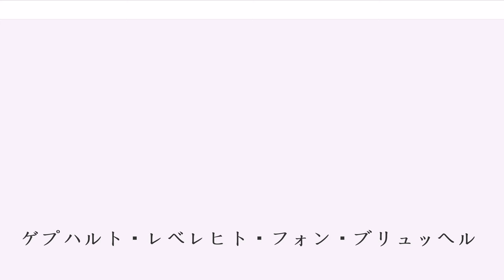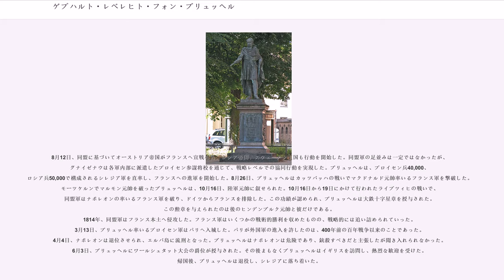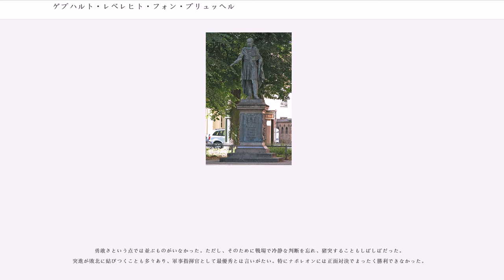ゲプハルト・レベレヒト・フォン・ブリュッヘル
ゲプハルト・レベレヒト・フォン・ブリュッヘル（Gebhard Leberecht von Blücher、1742年12月16日 - 1819年9月12日）は、プロイセン王国の軍人。陸軍元帥。ワールシュタット大公。ナポレオン戦争後半のプロイセン軍総司令官となり、ウェリントン公と共にワーテルローの戦いでナポレオンを破った。攻撃的な性格から前進元帥（Marschall Vorwärts）と渾名される。姓の表記は発音に近いブリュッヒャー（ ）が用いられることも多い（ブリュッハーという場合も）。

1742年12月16日、当時スウェーデン領であったロストックに生まれた。14歳で父や兄弟と同様にスウェーデン軍に入隊し、1760年からのポメラニアでの戦役に従軍した。この戦役でブリュッヘルはプロイセン軍の捕虜となり、そのままプロイセン軍へ入隊した。七年戦争には軽騎兵隊の士官として従軍し、勇敢な行いで多くの戦功を立てた。

だがブリュッヘルの熱心な情熱が時に事を過激にさせ、彼によるある僧侶の模擬処刑が1772年のポーランド反乱を支援したという疑惑をかけられた。このため、ブリュッヘルは少佐への昇進を見送られた。ブリュッヘルは辞職の無礼な手紙を送り、それを1773年にフリードリヒ2世が承諾した。「フォン・ブリュッヘル騎兵大尉は破滅すればよい（Der Rittmeister von Blücher kann sich zum Teufel scheren）」

この後農業を始め、およそ15年間を田園で過ごしたが、フリードリヒ2世の死後軍務に復帰し、少佐として赤色軽騎兵連隊の指揮官に任じられた。1787年にはネーデルラントへ派遣され、翌1788年に中佐に昇進、さらに翌1789年にはプロイセン軍最高の栄誉であるプール・ル・メリット勲章を授与された。

1792年、フランス革命戦争が勃発、プロイセンは第一次対仏大同盟に参加し、ブリュッヘルはフランスとの戦争に従事することとなった。一連の戦闘でブリュッヘルは騎兵指揮官として有能であることを証明し、1794年に大佐に昇進、さらにキールワイラーの戦いで戦功を立て同年中に少将に昇進した。1795年、バーゼルの和約でフランスとプロイセンは講和、ブリュッヘルは本国へ帰還した。1801年、ブリュッヘルは中将に昇進、この頃から彼は軍部内でも重きをなすようになった。

1806年、プロイセンは第四次対仏大同盟を結成してフランスへ宣戦布告、ブリュッヘルは師団長として作戦に従事することとなった。しかし10月14日、イエナ・アウエルシュタットの戦いでプロイセン軍は大敗、敗走の中でブリュッヘルはシャルンホルストと合流、友軍が壊走する中、ブリュッヘルとシャルンホルストの軍は比較的整然と撤退を行い、追撃するフランス軍への抵抗を続け、11月7日、リューベック近郊のラトカウで降伏した。この際、「弾薬欠乏につき」という一文を入れ、名誉を守ることに成功した（まだ戦う意志はあるが、弾薬がなくなったのでやむなく降伏したという体裁をとったのである）。

この時ブリュッヘルの軍を追撃したのが、当時フランス軍元帥だったベルナドット将軍であった為、後にスウェーデン王太子となったベルナドットが対仏大同盟に参加して以降もベルナドットとはそりが合わず、反目している。捕虜交換で解放されたブリュッヘルは、フリードリヒ・ヴィルヘルム3世の逃亡先であるケーニヒスベルクへ向かい、戦争を継続した。

1807年7月、ティルジットの和約が締結された。プロイセンは国土の半分を割譲し、ナポレオンはその地へヴェストファーレン王国を建国した。この屈辱的な条約にプロイセン内では愛国的風潮が盛り上がり、反ナポレオンの急先鋒だったブリュッヘルはこうした愛国派のリーダーとしてみなされるようになった。1807年、ブリュッヘルはポンメルン軍司令官に任じられ、1809年、大将に昇進した。1812年、ナポレオンがロシア戦役の準備を進める中、プロイセンではロシアとフランスのどちらと同盟すべきかで国論が二分された。ブリュッヘルはロシアとの同盟を主張したが、フリードリヒ･ヴィルヘルム3世はフランスとの同盟を決定した。このためブリュッヘルは、ポンメルン軍司令官の職を解任された。

1813年...